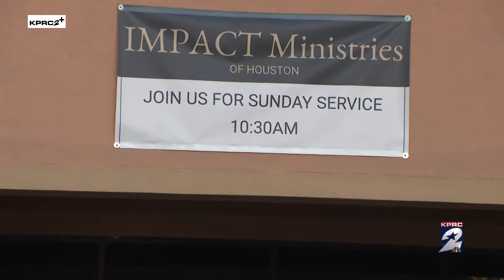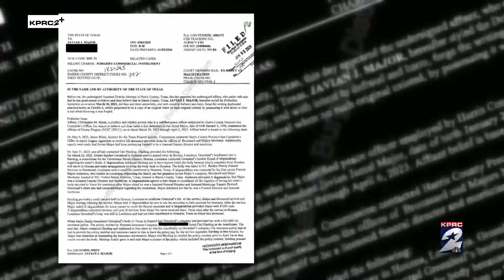‘I wanted to bring my dad home’: Daughter says man who posed as funeral director tried to scam h...